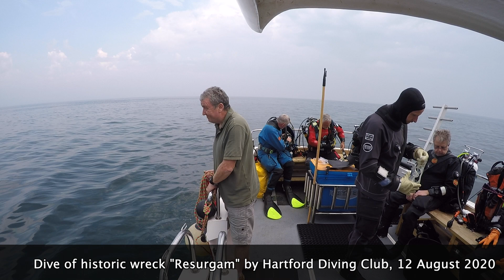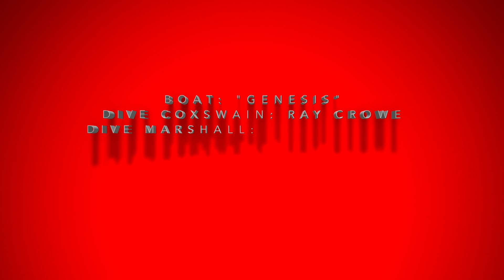Genesis Dive Boat Water Entry